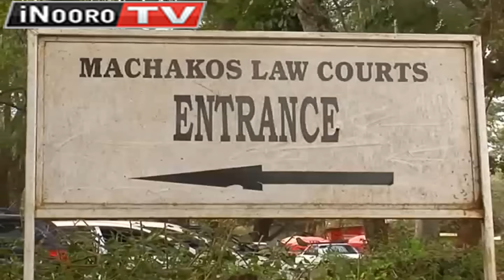Josephat Mwenda Uria woragirwo me hamwe na atigairi Wakiri Willie Kimani Guthikwo Kwao Meru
Mutwarithia wa boda boda Josephat Mwenda Uria woragirwo me hamwe na atigairi Wakiri Willie Kimani na dereva wa taxi Joseph Muiruri niathikirwo umuthi  itura-ini ria Nthaara Marimanti county-ini ya Tharaka Nithi.
Kimani na Muiruri mathikirwo jumamothi